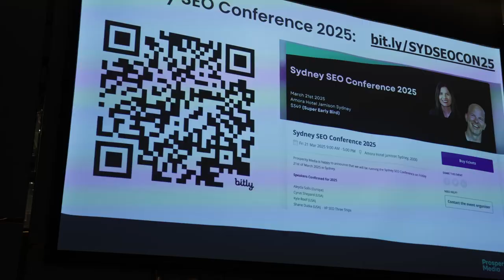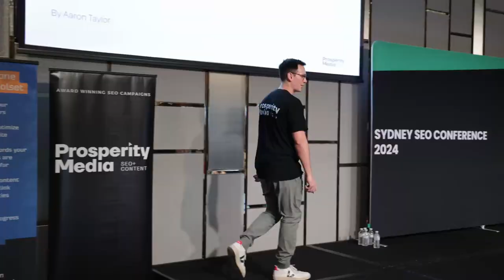SEO conference Portfolio 2024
Sydney SEO conference 2024 took place at the Sydney's Crown Casino Pearl Ballroom 01st March 2024

Guest Speakers:

Jes Scholz
Jonas Grunfeld
Nik Ranger
Sally Mills
James Norquay
Tim Soulo
Greg Gifford
Regan McGregor
Will Wang
Aaron Taylor
Jeremy Hague
Dejan Mladenovski

Panel:
Ana Luna, Benjamin Cleary, Georgia Tan & David Voon

Ahref
Prosperity Media SEO + content

IMG/courses
Pop
KOALA BOSS
Backlinks.com.au